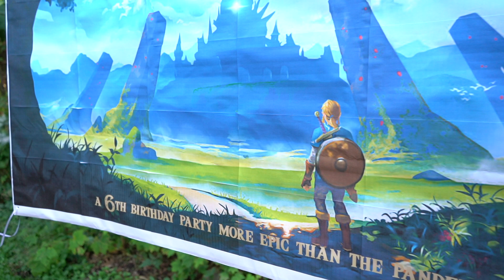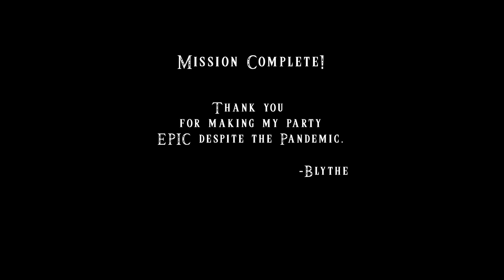Blythe is 6 ( Legend of Zelda Birthday Party! )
Blythe's Legend of Zelda themed 6th Birthday Party.